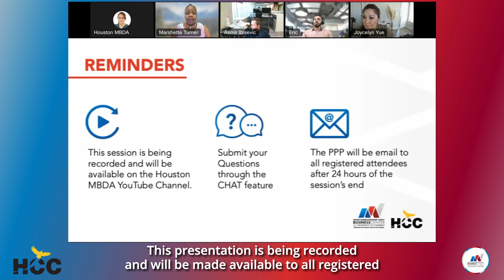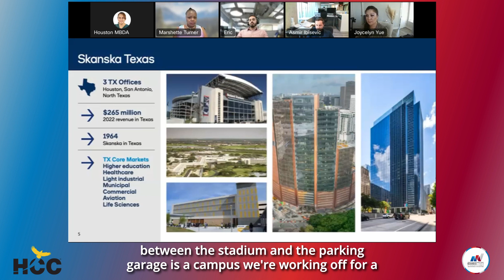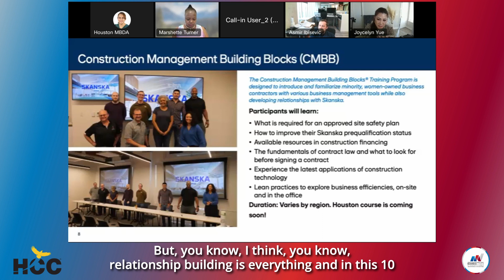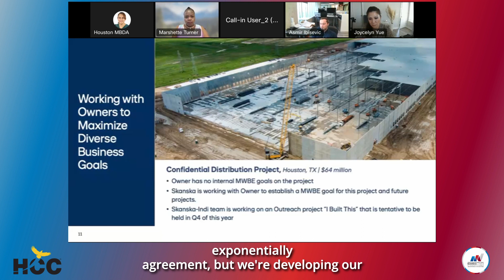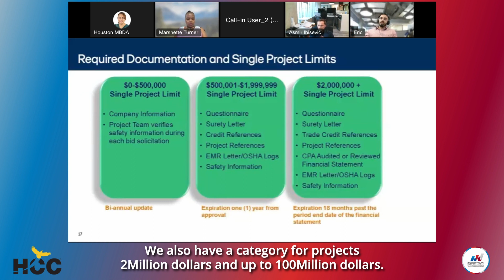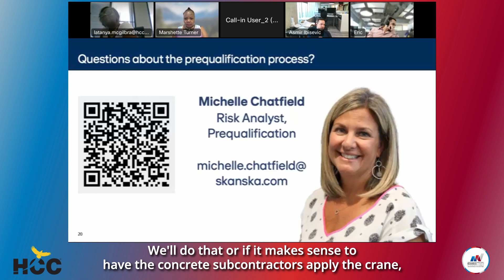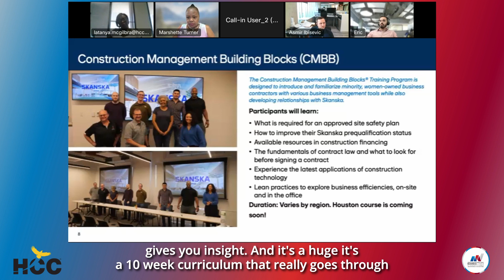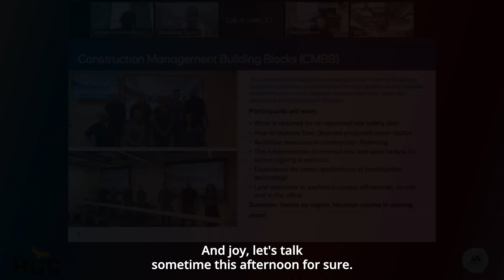Virtual Subs and Sandwiches with Skanska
Houston MBDA Virtual Subs and Sandwiches with Skanska